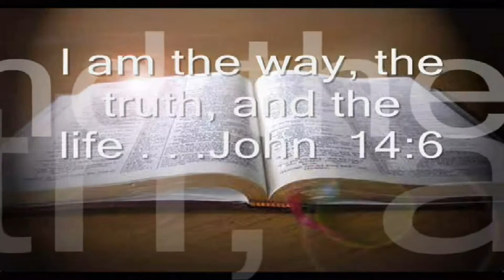01/10/2016 One Man's Faith 4 of 4